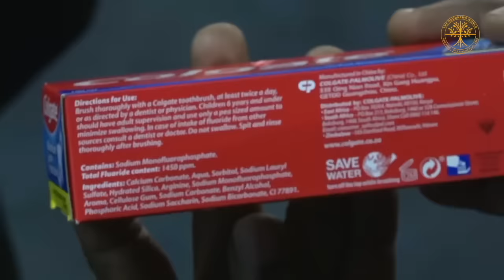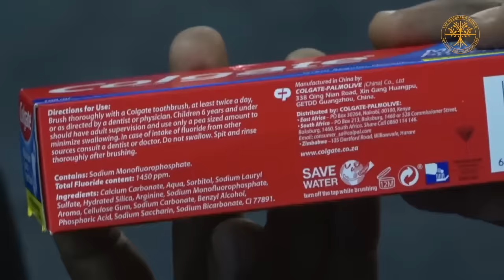Baptism of Fire | Prophet Uebert Angel